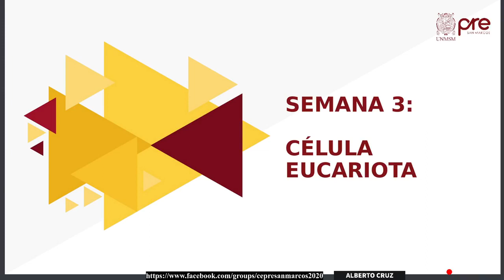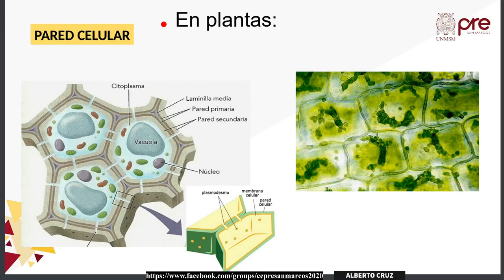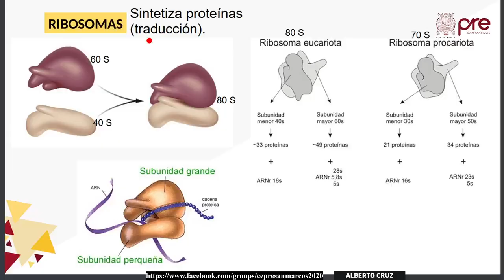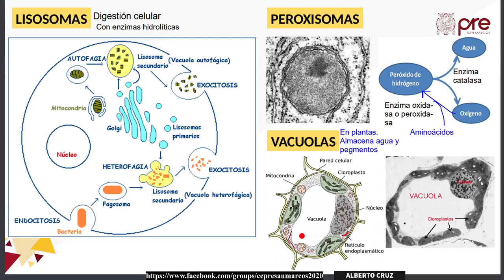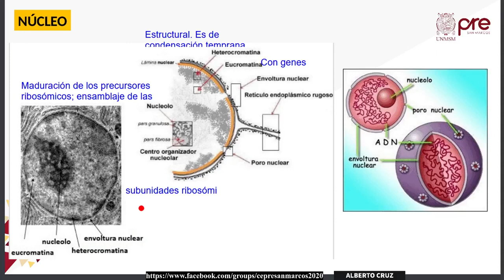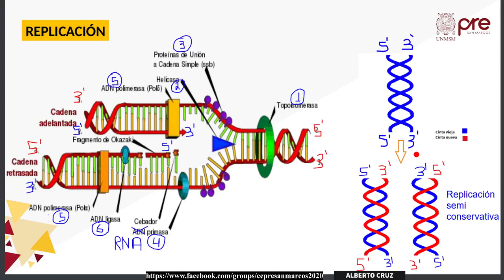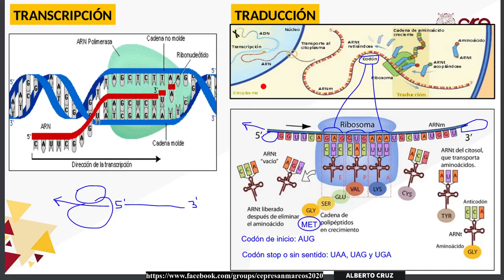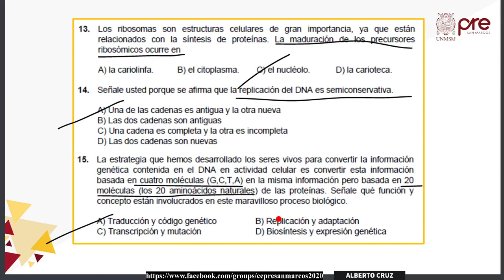✅ PRE SAN MARCOS 2020 II / Biología semana 3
00:00 Inicio
2:30 Celula eucariota
4:45 Membrana plasmática
19:30 Pared celular
22:37 Citoesqueleto
29:38 Ribosomas
33:42 Reticulo endoplasmático y aparato de Golgi
42:41 Lisosomas,Peroxisomas y vacuolas
43:52 Ribosomas
55:00 Cloroplastos
1:00:40 Mitocondrias
1:08:37 Flujo de la información genética
1:10:26 Replicación
1:20:00 Transcripción y traducción
1:29:10 Código genético
1:43 Ejercicios